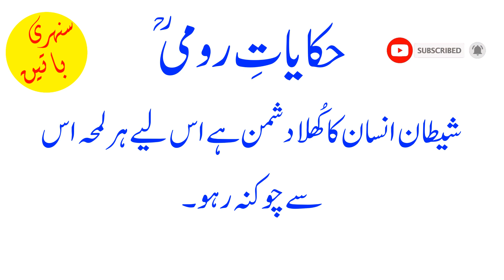Hikayat e Roomi in Urdu | Sufi Lines | Sufi Quotes | Sufism | Best Urdu Quotes | Sunehri Batain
Assalam o alikum viewers. Is video main shamil hain bohot he behtreen aur mashhoor aqwal jo Molana Jalaluddin Roomi (R.A) nay apni zindagi main bayan kie hain. In pyaray aqwal sun kar app apnay under bohot sa badlao la sakte hain aur apni zindagi ko theek rastay par chala sakte hain.
Sath he bell icon ko bhi daba dain taakay new video kay notifications app ko miltay rahen. Apna Khayal rakhie ga.
Allah Hafiz.